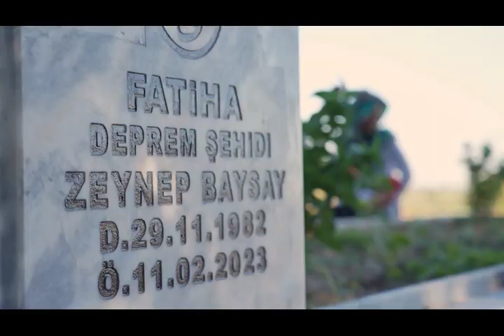Turquía: las víctimas abandonadas del terremoto | DW Enfoque Europa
Seis meses después del terremoto en Turquía, millones de personas aún sufren sus graves consecuencias en las zonas afectadas. Entre otros problemas, se enfrentan a la falta de higiene y de abastecimiento de agua.